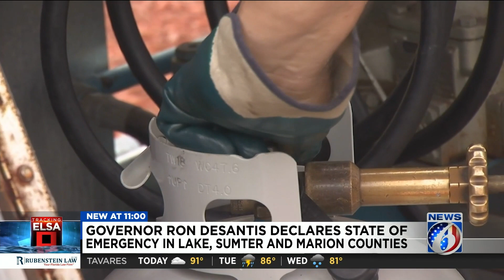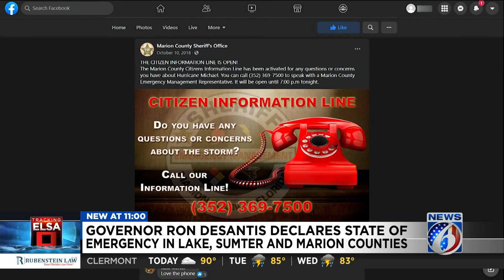Lake County prepares for heavy rainfall from Elsa, shelters on standby